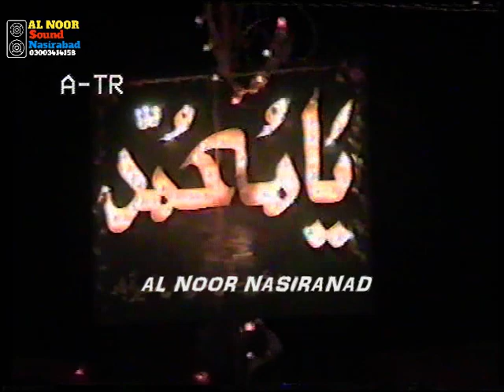Bakhshal Chandiyo Hussaini | Any| Sathi | Old Sindhi Naat | 3_9_2000 بخشل چانڊيو حسيني